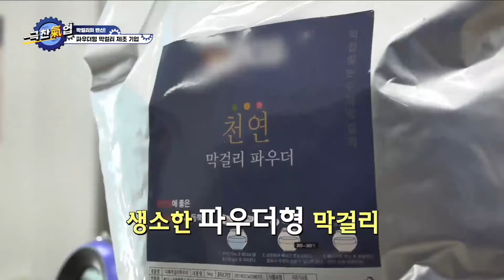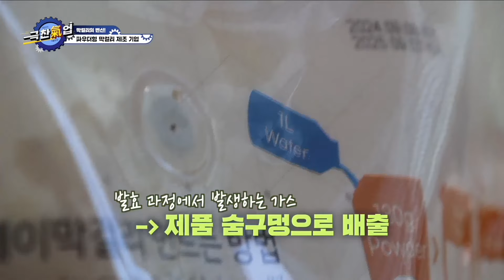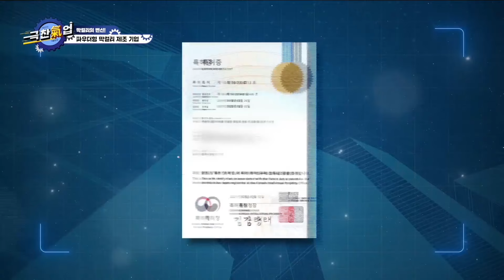[극찬기업] - K-막걸리의 선두 주자, 천연 원재료로 만든 파우더형 막걸리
농협회사법인 웰앤뷰(주)

대전광역시 동구 산내로 1315번길 6-41(낭월동)